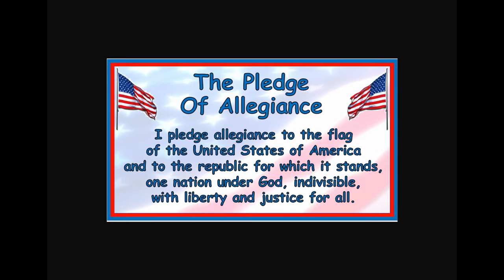12/3/20 Morning Announcement